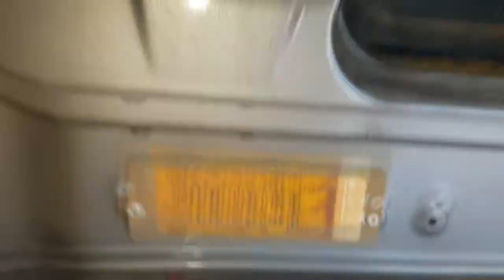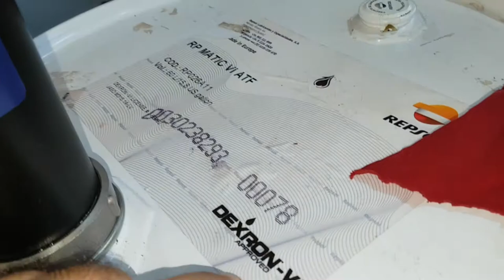EP. 270 // VW GOL: Serviço completo de reparo vazamento motor - B.D.M A GASOLINA!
Agenda & Atendimento:
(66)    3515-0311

B.D.M a Gasolina, a Volta!
Acompanhe o serviço de reparo no vazamento do motor deste Gol bem conservado!
Vuadeira no Like!